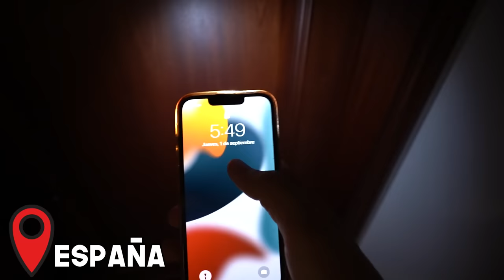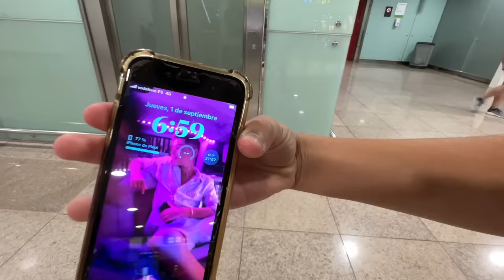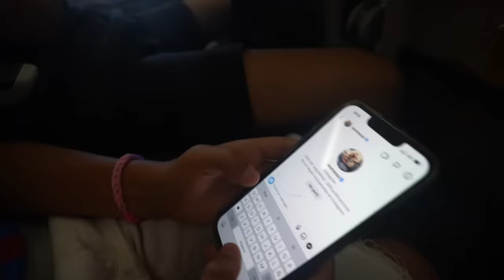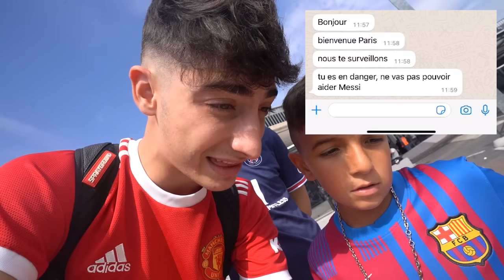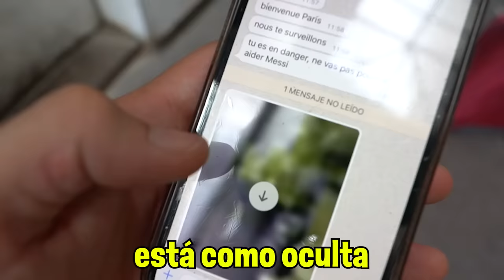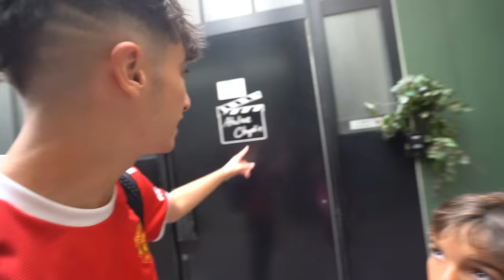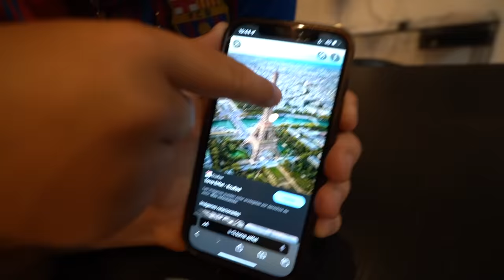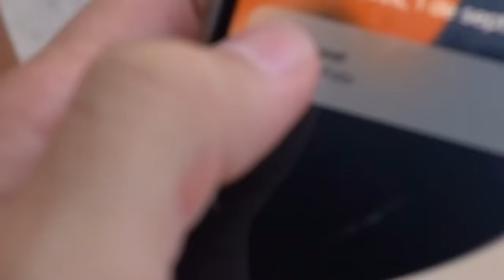SORPRENDO al NIÑO MESSI con su ÍDOLO Y APARECIÓ por SORPRESA!